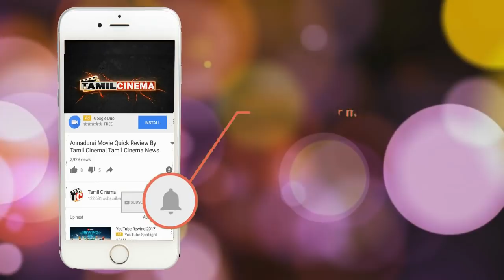தாய், தங்கையை கொலை செய்து விட்டு இளைஞர் தற்கொலை: காரணம் என்ன? News | Tamil Cinema